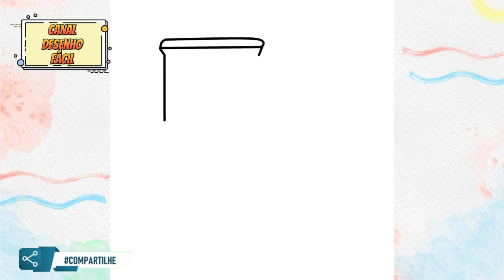Como desenhar um Trator (Fácil)🚜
APRENDA A DESENHAR SEM O FAMOSO DOM ✍️⬇️
CLIQUE NO LINK NA DESCRIÇÃO E SAIBA MAIS
⚠️PROMOÇÃO IMPERDÍVEL ⚠️

Olá pessoal sejam todos bem vindos ao Canal Desenho Fácil  🤩😍🚜

No video de hoje você vai aprender como desenhar um Trator de uma forma bem simples e fácil 😍😍

Fica comigo até o final deste video e verá como é simples e fácil desenhar um Trator 😍🚜

Eae gostou? Tenho certeza que sim!! Isso vai me ajudar muito a trazer novos conteúdos para o canal!! Bom por hoje é so até a próxima!!

OS MELHORES MATERIAIS PARA  DESENHO!!🖋🖌🖍

Vamos desenhar!